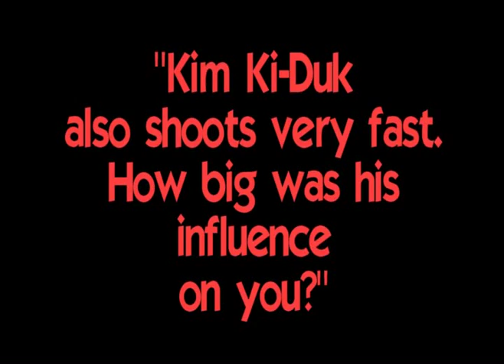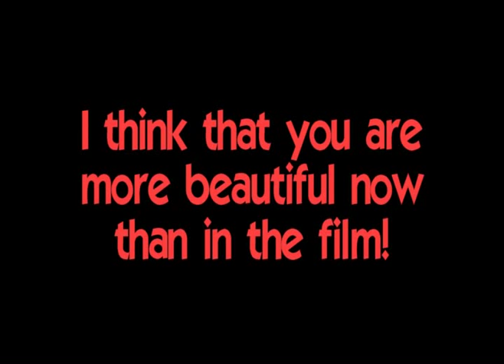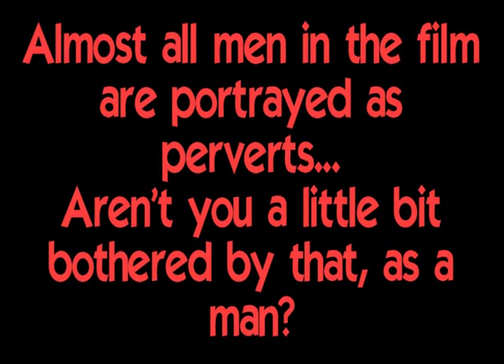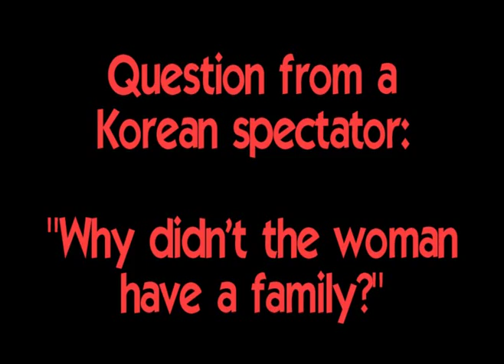Korean Film "Arumdabda" ("Beautiful") at Berlinale 2008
Eunyoung is an extraordinarily beautiful woman. But more and more her beauty becomes a burden for her...

Korean film maker Kim Ki-duk wrote the short story that this film was based upon, but it was former pop star Juhn Jaihong who actually directed "Arumdabda", being his first feature movie. After the screening he and his leading actress Cha Soo-yeon answered some questions of the audience.

The added music is by Tarja Turunen, from her album "My Winter Storm".